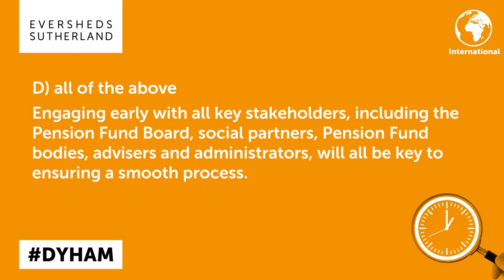Dutch pension reform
Are you ready for Dutch pension reform? What actions should employers be taking now to prepare? Take this quiz to find out!